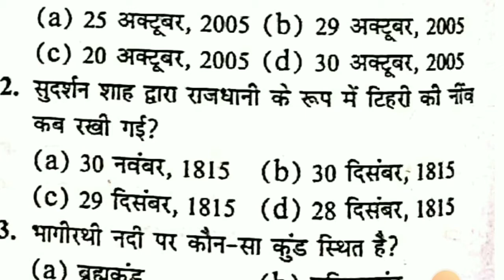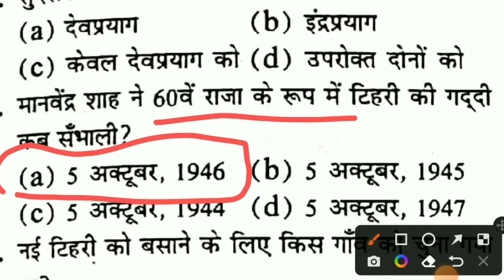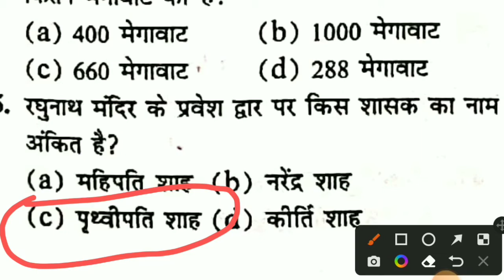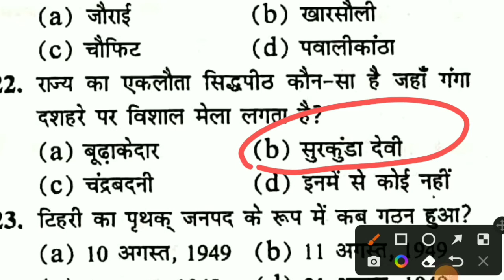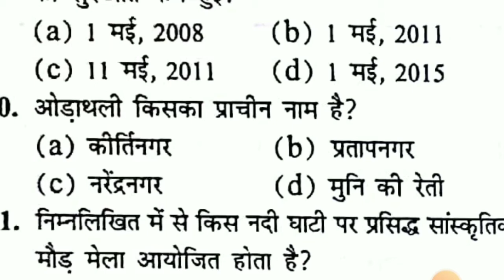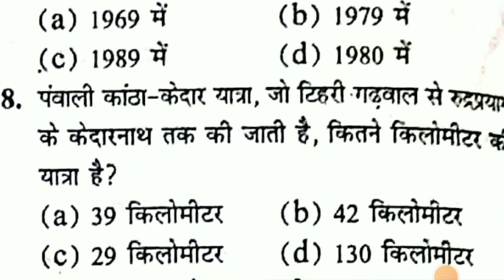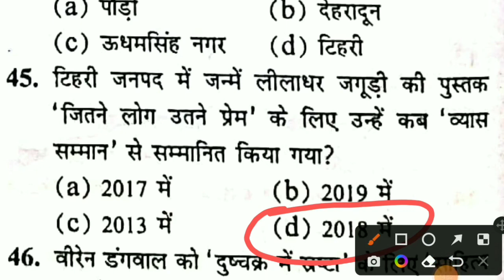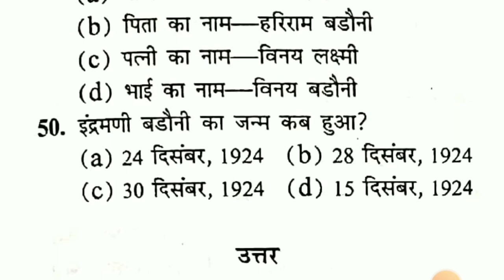Tehri district mcq ! Uttarakhand jila series ! Uttarakhand gk samany gyan ! Uksssc/ Ukpsc exams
Uttarakhand district series
Uttarakhand gk fact
Uttarakhand gk questions and answers
uttarakhand gk quiz
Uttrakhand police physical test
Uttarakhand police gk questions and answers
Uttarakhand vdo new vacancy
Uttarakhand vdo exam date
Uttarakhand lekhpal exam date
Uttarakhand forest guard exam date 2022
Uttarakhand bandi rakshak exam date 2022
Uksssc forest guard exam date
Uttarakhand drive exam date
Uttarakhand vdo new vacancy update
Uttarakhand kanisth sahayak update
Uksssc latest notification
Uksssc latest update news
Uksssc
Ukpsc
Uttarakhand gk
Uttarakhand history
Uttarakhand zila series